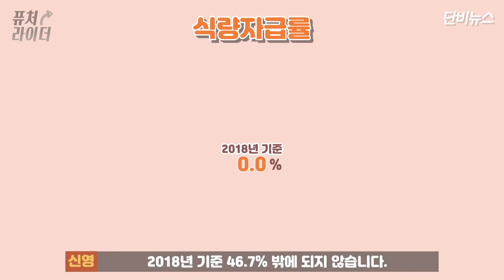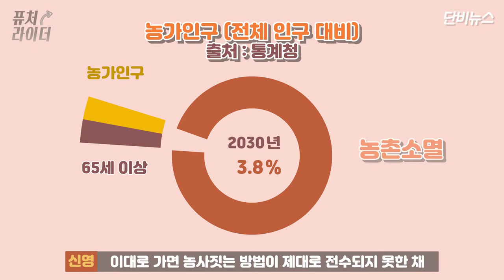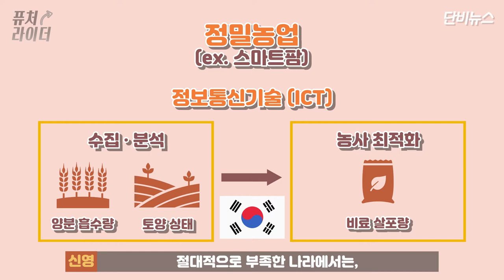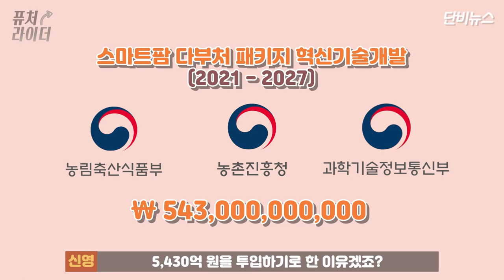[단비로운 뉴스생활] 퓨처라이더 ep.4│우리 농가 살려야 내가 잘 먹는다고?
[단비로운 뉴스생활] 퓨처라이더 제4화

'미래'에는 어떤 기술이 우리와 함께 할까요?

시청자를 미래로 모시는 퓨처라이더 제4화에서는 '미래의 먹거리' 시리즈 두 번째로 정밀농업과 스마트팜에 관해 알아봅니다.

정밀농업과 스마트팜이 뭔지, 지금 한국에 이 농법이 왜 필요한지, 앞으로 어떻게 발전할지 등을 친절하게 전해드립니다.

(기획·구성 : 조한주 김신영 기자, 김대호 PD / 출연 : 김신영 기자 / 편집 : 김대호 PD / 촬영 : 정진명 기자, 신현우 김대호 PD / 썸네일 : 조한주 기자)